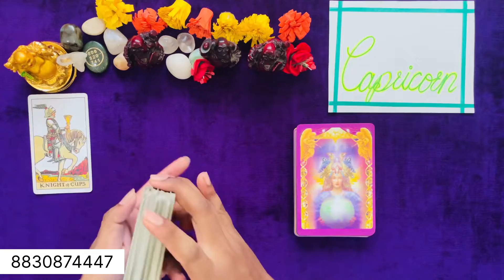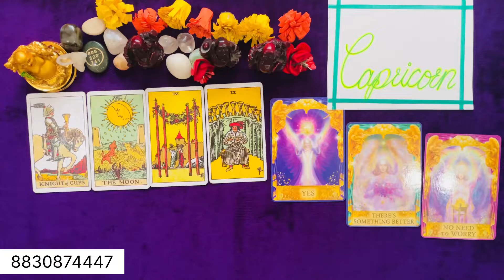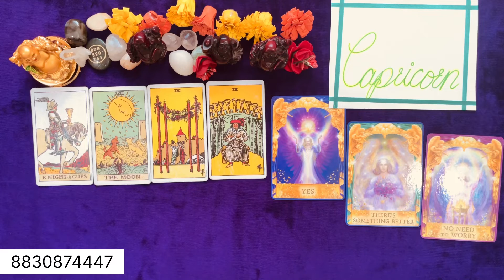Capricorn ♑️ मकर Earth sign2️⃣1️⃣~3️⃣0️⃣September🌷😇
Hello 🙏🏻
My powerful creators 🌍🌏🌎
This is journal reading
Personal reading Ke liye
Kalpesh 45😇
One full session 321/-

This is general tarot reading
Please make life decisions only on the basic your own judgment
Thanks 😊